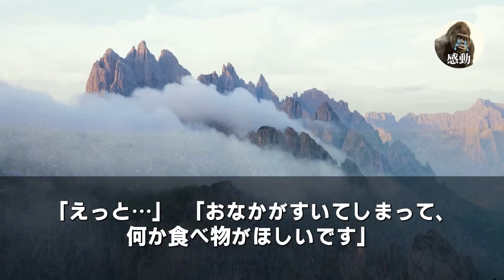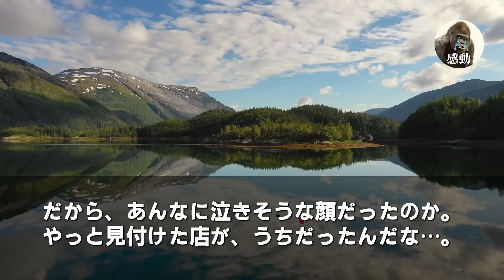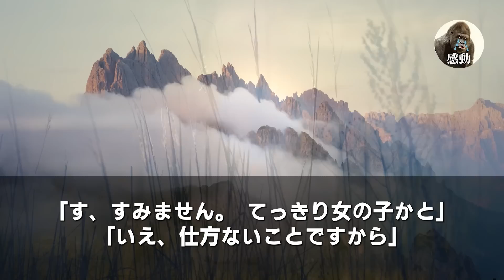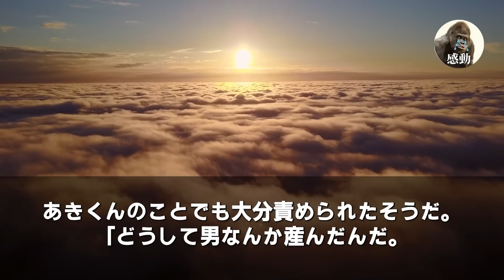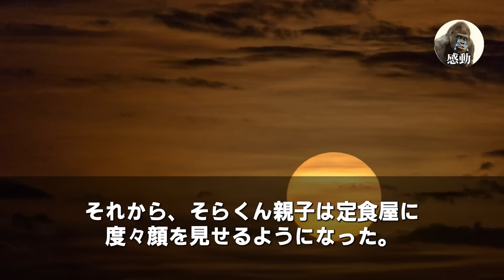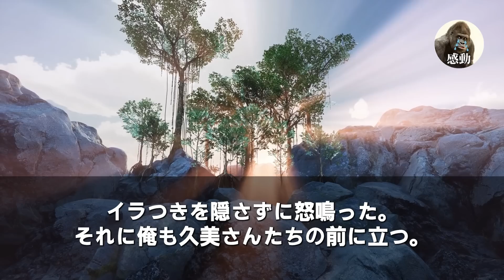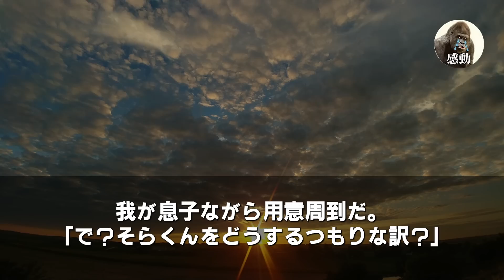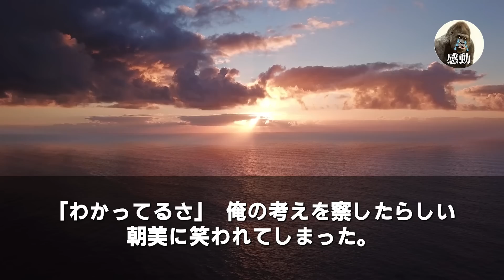【感動する話】夫婦で定食屋を経営する俺。閉店間際の夜中に少女がコロッケを買いに来た「50円しかないんです…」俺たちは特製コロッケを持たせてあげた。数日後、まさかの展開に…いい泣ける朗読